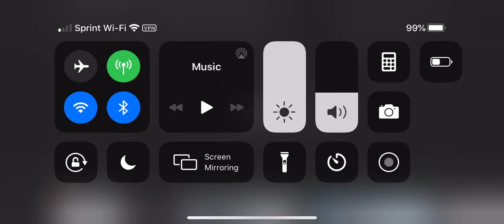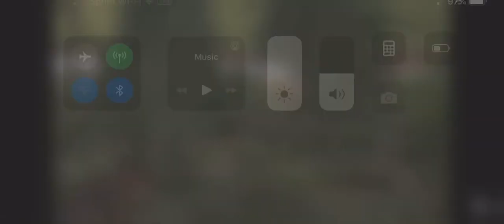Gaming beaver pt.1